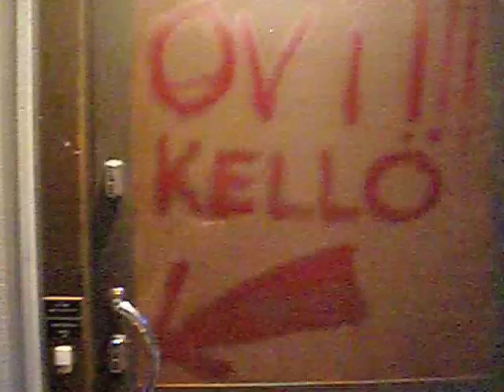Synestesia - Studiopäiväkirja I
Eka päivä.